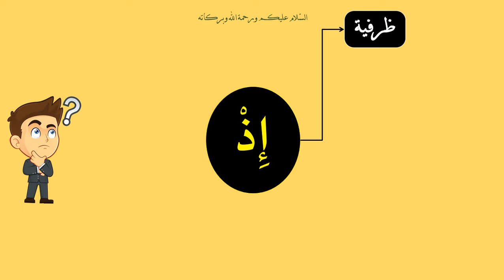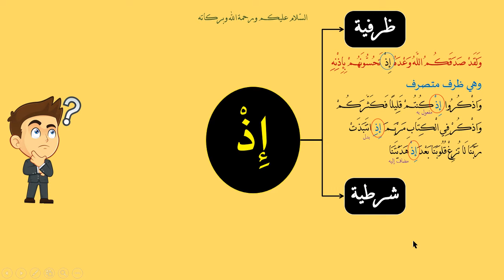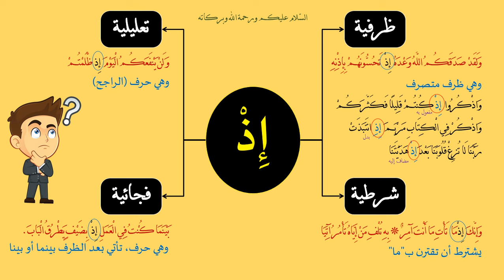Macam - Macam إِذْ (Idz Dzarfiyah, Syarthiyah, Ta'liliyah, Fujaiyyah)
Pendaftaran Kursus Nahwu

Kontak WA (hanya chat) : 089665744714